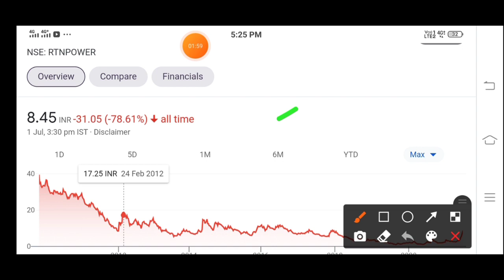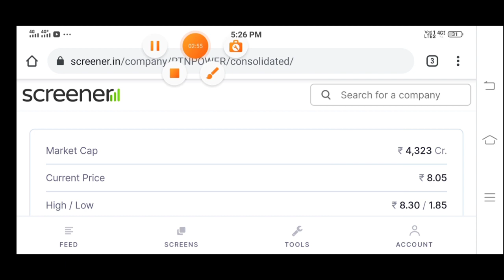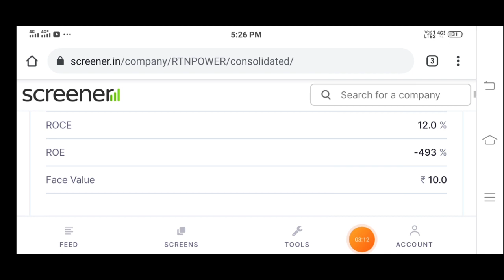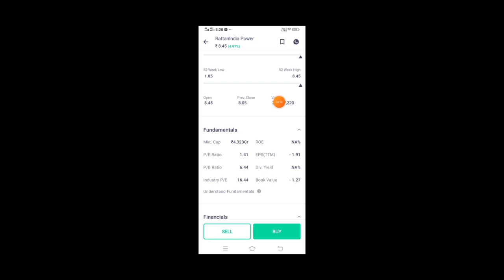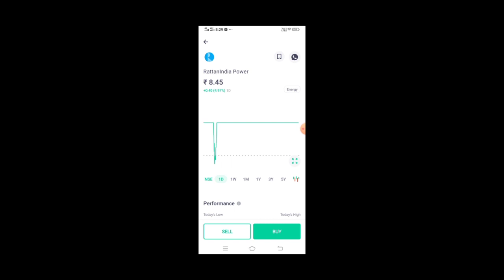Rattanindia Power News | Rattanindia Power Share Latest News | Rattanindia Power News Today | Rattan